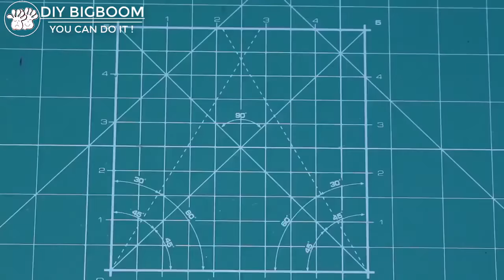How to make Flower Vase with Wool (Best Idea 2019) | DBB